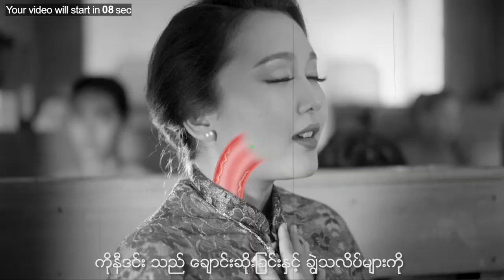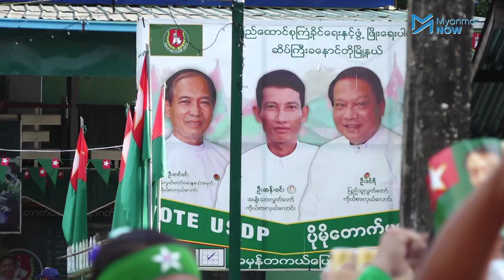ပြည်ခိုင်ဖြိုး ဒုဥက္ကဋ္ဌ ပြိုင်သည့် ဆိပ်ကြီးခနောင်တိုတွင် NLD နေရာအားလုံးအနိုင်ရ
ပြည်ထောင်စုကြံ့ခိုင်ရေးနှင့်ဖွံ့ဖြိုးရေးပါတီ ဒုတိယဥက္ကဋ္ဌ ဦးခင်ရီနှင့် ရန်ကုန်တိုင်းနယ်လုံဝန်ကြီးဟောင်းဖြစ်သူ ဦးတင်ဝင်းတို့ ဝင်ရောက်ယှဉ်ပြိုင်သည့် ဆိပ်ကြီးခနောင်တိုမြို့နယ်ရှိ မဲဆန္ဒနယ်အားလုံးတွင် NLD ပါတီမှ အနိုင်ရရှိခဲ့သည်။

ဆိပ်ကြီးခနောင်တို၌ အမျိုးသားရေးတက်ကြွလှုပ်ရှားသူအချို့သည် အမျိုး၊ ဘာသာ၊ သာသနာ စောင့်ရှောက်သူကို မဲပေးမည် စာတန်းပါ အင်္ကျီများဝတ်ဆင်ပြီး မဲမဆွယ်ရသည့်နေ့ silent day တွင် မဲဆွယ်ခဲ့ကြသောကြောင့် ဒေသခံများနှင့် အငြင်းပွားခဲ့ကြသဖြင့် ရွေးကောက်ပွဲနေ့တွင် လုံခြုံရေးပိုမိုတင်းကြပ်ခဲ့ရသည်။

သတင်းနှင့်ရိုက်ကူး - ဖြိုးထက်အောင်၊ ခင်မို့မို့လွင်/Myanmar Now